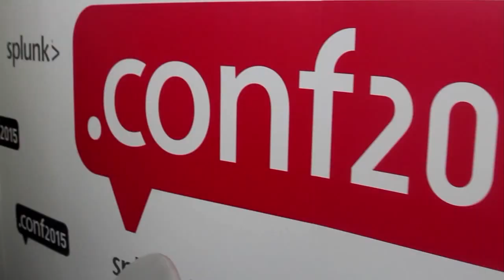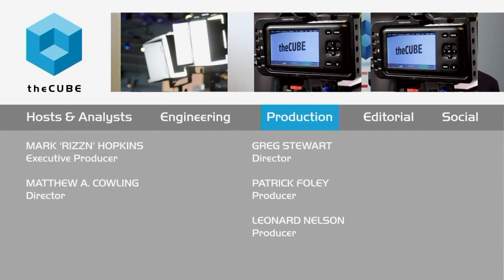Michael Gough, Malware Archaeology | Splunk .conf2015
01. Michael Gough, Malware Archaeology, visits theCUBE!. (00:20)
02. The Industry of Hacking. (00:55)
03. The Problem of Malware on Mobile. (02:28)
04. Looking at Windows Logging. (04:04)
05. The Myth of "Sophisticated" Malware. (06:00)
06. How Splunk Relates to Investigating Hacking. (08:42)
07. Data Science Students Focused on Security. (09:30)
08. A Plug For Students Interested in Security. (12:15)

Malware archaeologist to industry: ‘Enable and configure’

Where do you turn when you have a security breach? To a malware archaeologist, of course. Michael Gough, founder of Malware Archaeology, LLC, is a malware archeologist who researches hacker attacks by reviewing log cases, or as he puts it: looks for a needle in a haystack.

Gough sat down with John Furrier, cohost of theCUBE, from the SiliconANGLE Media team, at Splunk .conf 2015 at the MGM Grand in Las Vegas to discuss cybersecurity.

Protect and defend

According to Gough, “You have to know what you are protecting. You can’t have security unless you know what to protect.” He went on to say companies should treat the cloud no differently than any other server.

He also feels industry standards do not go far enough. He said, “We need to look at logging and configuring the end point better than we are doing now.” But his message to all is enable and configure.

The next generation of defenders

Gough believes that there is a lack of cybersecurity experts. He tells the industry that there is a need for education in the field and that the community needs to reach children. “I recommend that kids should talk to teachers and invite ‘white hat’ hackers to speak at schools. We need to reach out to kids and get them excited,” he said.